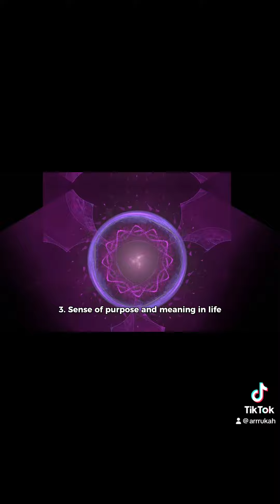Embracing Divine Connection: Journey into Sahasrara, the Crown Chakra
👑 Crowning Glory: Embracing Sahasrara, the Crown Chakra

Elevate your spirit and open the gateway to higher realms with Sahasrara, the Crown Chakra. 💜✨ Located at the top of the head, this energy center invites a profound connection to the divine and an expanded understanding of existence. In balance, it heralds inner peace, purpose, and a harmonious embrace of the spiritual journey. Let’s explore the crown of consciousness together!